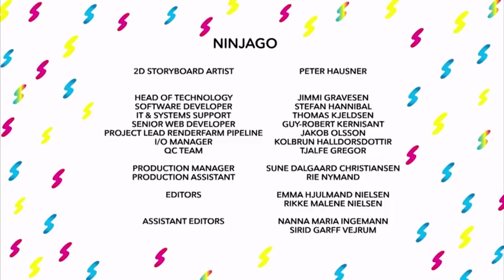Cartoon Network France (Switzerland) - Continuity (January 24, 2018)